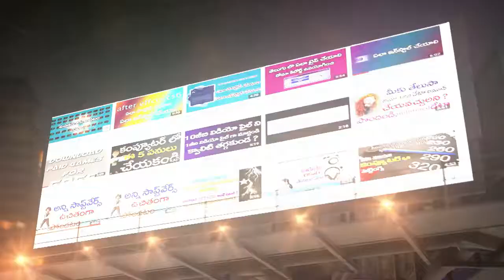How to repair your computer By yourself? Excellent video is for you in telugu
How to Fix pc trouble shooting And Hardware trouble videos In Telugu || computer hardware repair

For More Updates:
Be a Best Follower!
Let us Be Friends on Google+
Similar Questions: How to Fix pc trouble shooting And Hardware trouble videos In Telugu || computer hardware repair

How to Fix pc trouble shooting In Telugu

How to Fix pc Hardware trouble videos In Telugu

How to computer hardware repair In Telugu